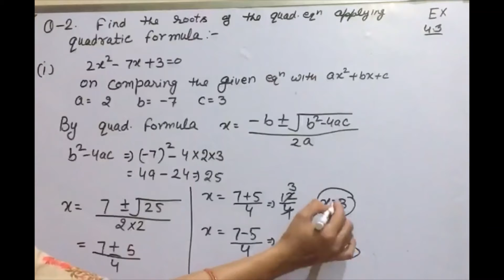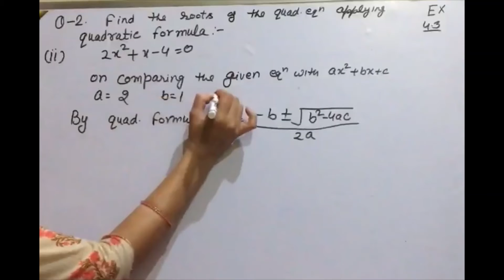NCERT Class-10 Ch-4 Ex-4.3 Q-2(i,ii)